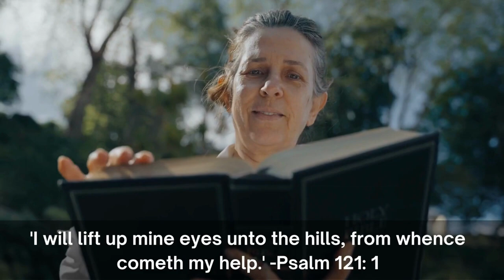Daily Wisdom: Lifting Eyes to the Mountains| Finding Strength in Psalm 121:1-2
Lifting Eyes to the Mountains: Finding Strength in Psalm 121:1-2

Welcome to a reflective journey through the timeless verses of Psalm 121:1-2. In the hustle of life's challenges, it's easy to feel overwhelmed, but in these words, we find solace. Join me as we delve deep into the meaning of 'I lift up my eyes to the mountains—where does my help come from?' Discover how this ancient wisdom resonates in our modern lives, reminding us to lift our gaze beyond the troubles we face, finding strength and guidance from a higher source. Together, let's unlock the profound message of seeking refuge and hope, as we explore the majestic symbolism of the mountains and the unwavering support they represent. Join the conversation and let's uncover the treasures of Psalm 121:1-2.

Share this message of faith and unwavering devotion with your loved ones, and let's cultivate a forest of strength and unity together.

Visit our BLOGS for more Inspirational articles, stories, and videos.